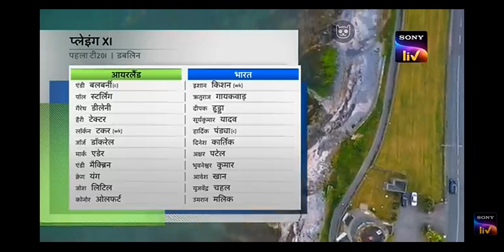Joe Root Dismisses Dominant Pant | Highlights | England v India - Day 1 | LV= Insurance Test 2022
Go to ecb.co.uk to join We Are England Cricket Supporters for free and get priority access to tickets and much more! Watch match highlights from Day 1 the 2022 LV= Insurance Test between England and India at Edgbaston. This is the official channel of the ECB. Watch all the latest videos from the England Cricket teams and England and Wales Cricket Board, including highlights, interviews and features getting you closer to the England teams and county players.